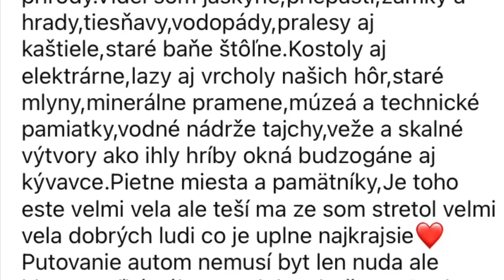3. marca 2023